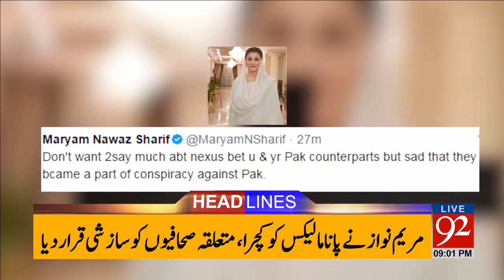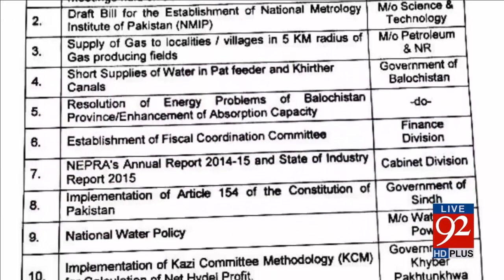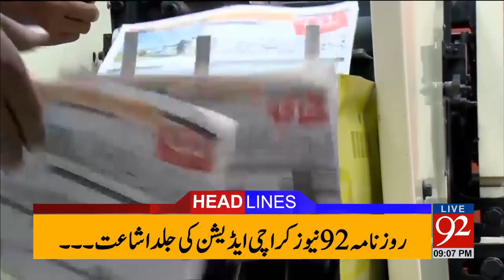92 News Headlines 09:00 PM - 02-05-2017 - 92NewsHDPlus